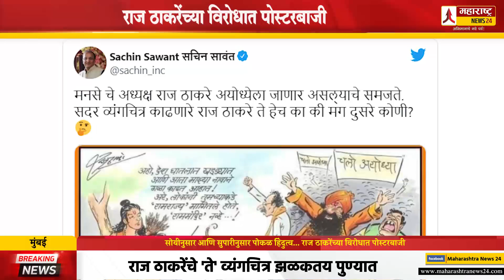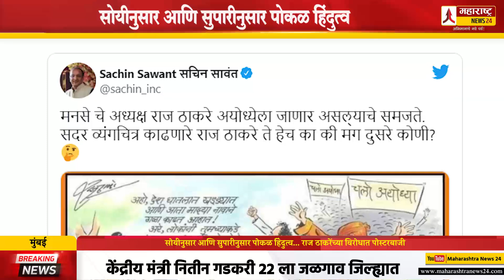सोयीनुसार आणि सुपारीनुसार पोकळ हिंदुत्व... राज ठाकरेंच्या विरोधात पोस्टरबाजी | Raj Thackeray